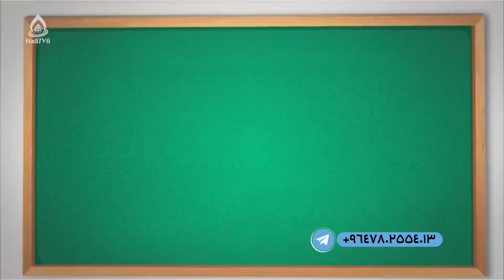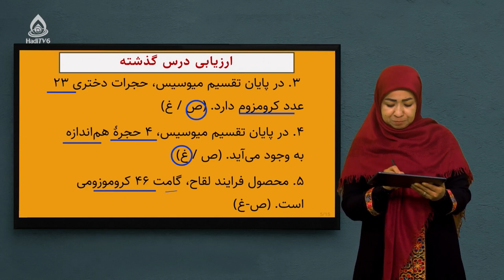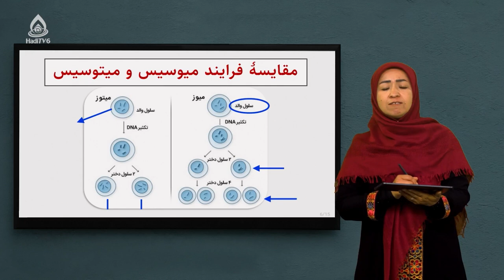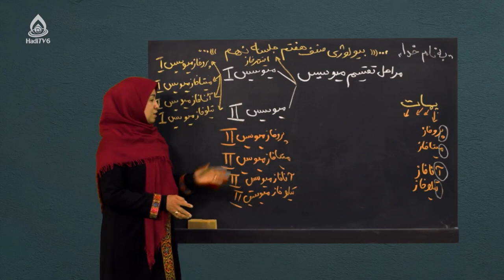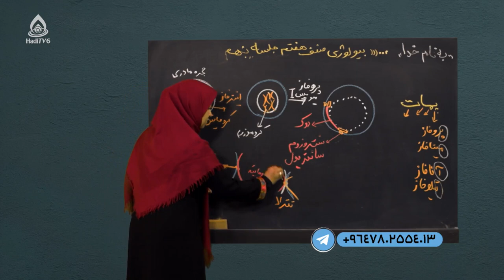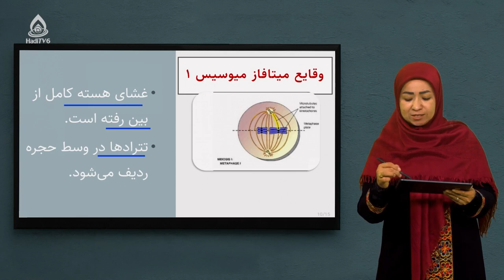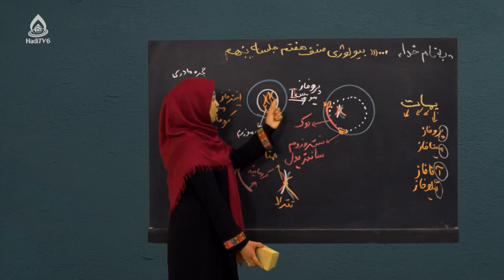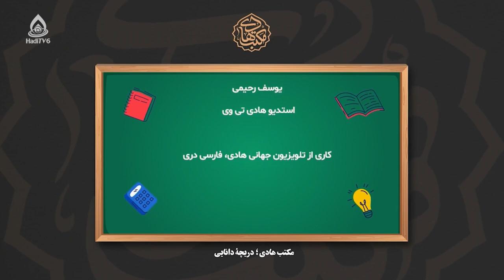کتاب بیولوژی صنف هفتم، درس نهم (تقسیم میوسیس)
مراحل تقسیم میوسیس